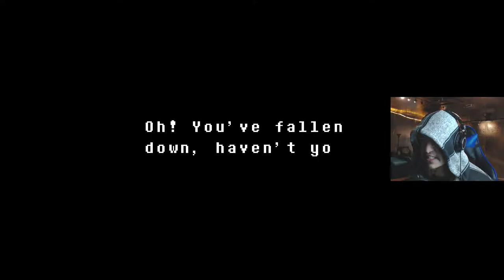LETS PLAY Undertale #10